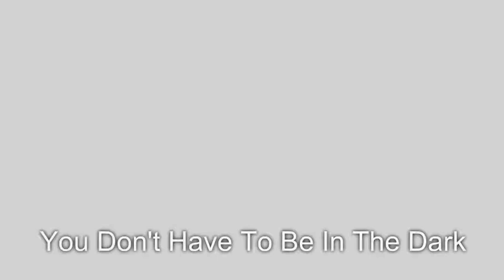how to spy on your wife